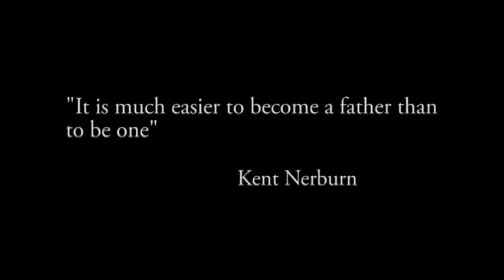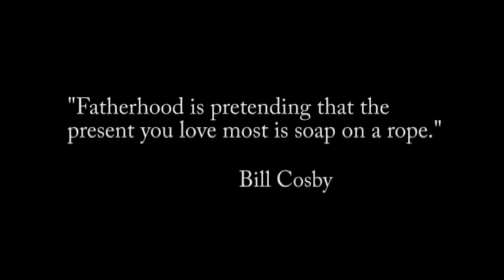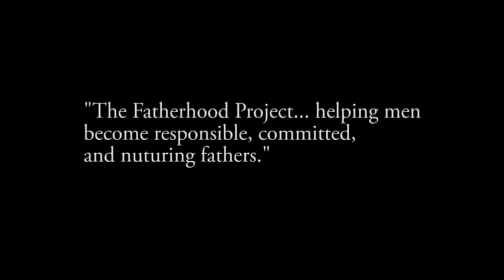Honoring Fatherhood in Greater Cincinnati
From the 2010 Talbert House Fatherhood Celebration luncheon on June 3, 2010. Includes interviews from Mayor Mark Mallory, John Barrett, Robert Castellini, Lt. Col. Mike Curetan, Michael Fisher, Harold Howard, Richard Lindner, Anthony Muñoz, Dr. O'Dell Owens, Rob Reifsnyder, Oscar Robertson, Jim Schwab and Elizabeth Stautberg.